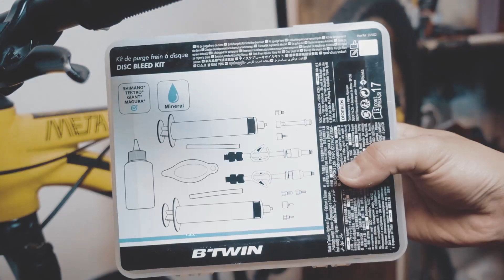tektro hydraulic brake bleed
sa video na 'to share ko sa inyo kung papaano ginagawa ang brake bleeding ng mga tektro hydraulic brakes.

Kung gusto mo na suportahan ang channel na 'to or kung gusto mo ako ilibre ng kape, click mo lang ang link na 'to😁🤘

Facebook Page (para sa mga bike questions na hindi related sa video)